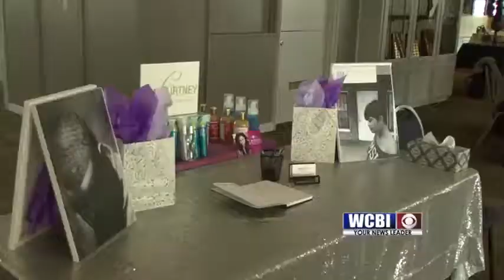Business Expo 02/17/18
The Columbus Lowndes county alumnae chapter of Delta Sigma Theta Incorporated has partnered with the community to bring business together.